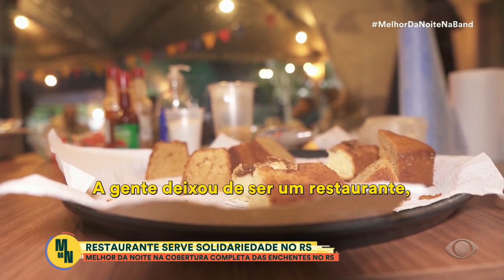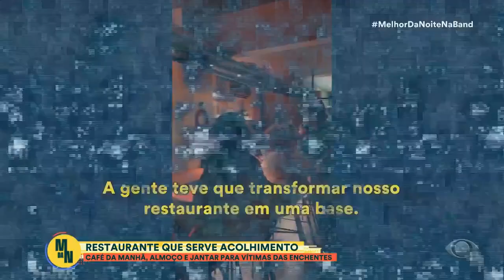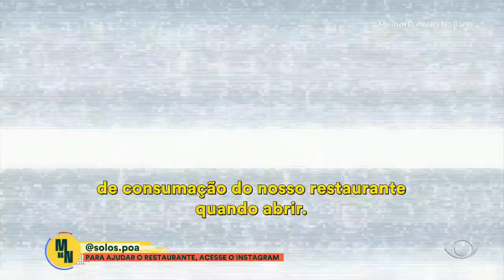Restaurante de alta gastronomia abre as portas para atender vítimas do Rio Grande do Sul